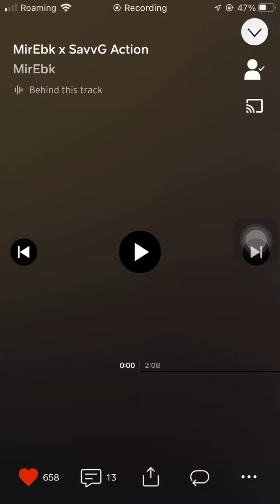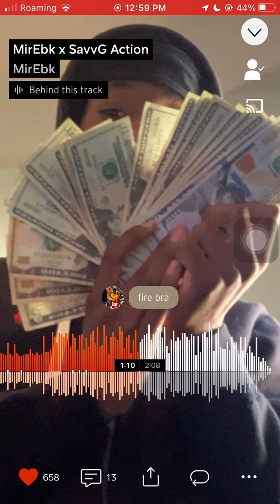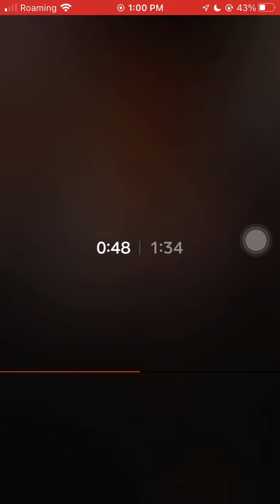Action - MirEbk X SAVV G